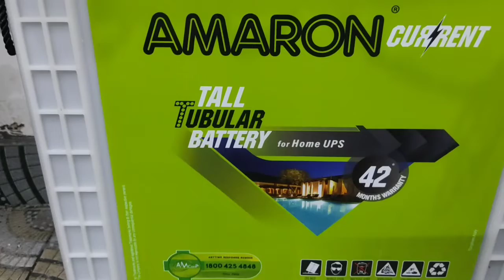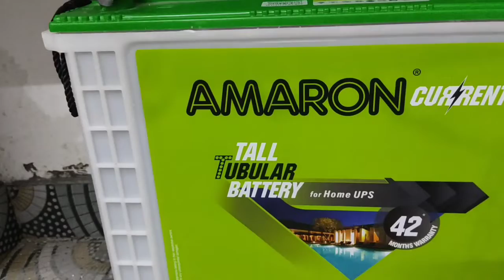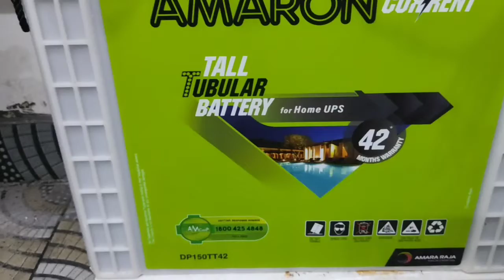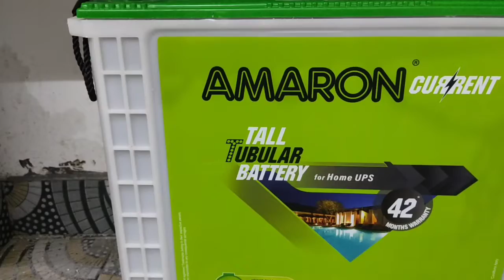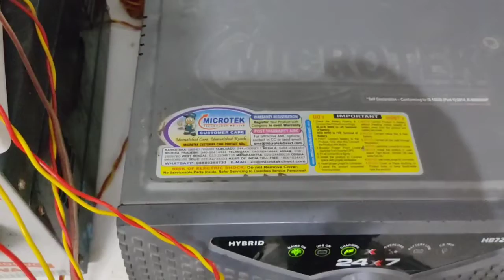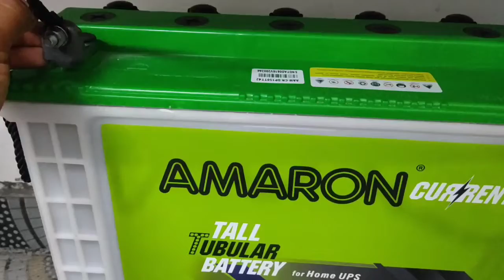बैटरी चलेगा 10 साल!IS TARAH KARE INVERTER BATTERY KA MAINTAIN! बहुत काम की वीडियो!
hii.

I am sandeep pandey.well come to our YouTube channel tech sandeep.

dosto is video mai batt kiya inverter battery ke maintain tips ke bare mai.kaise inverter battery ka dekh rekh kare.

I hope video app sabhi ko pasand ayega..